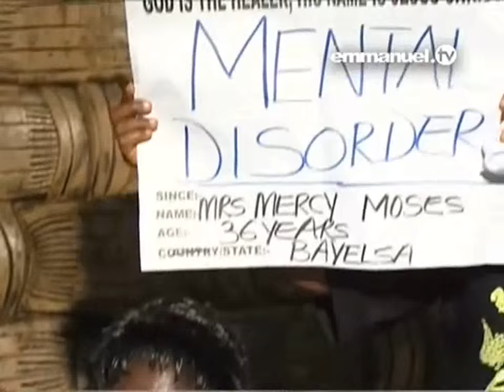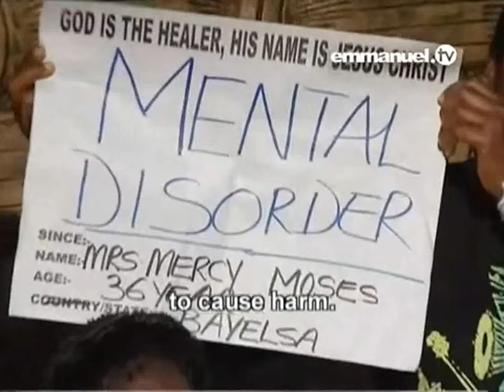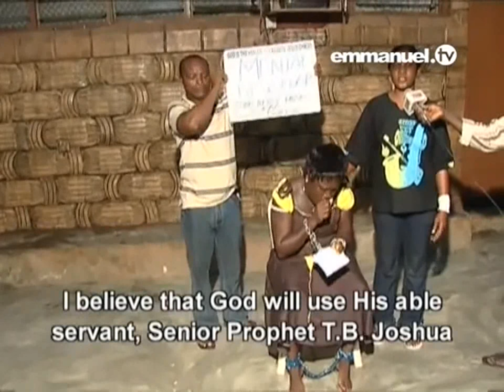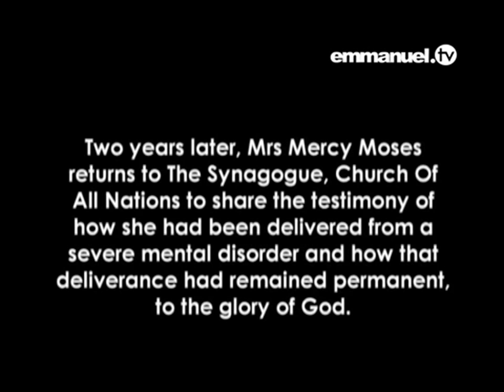EXTREME Mental Disorder HEALING!!!